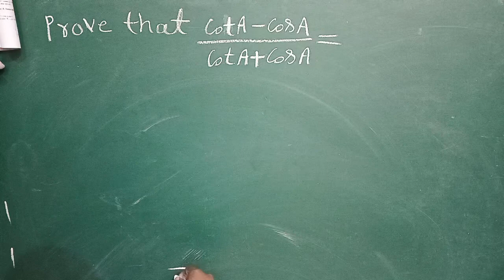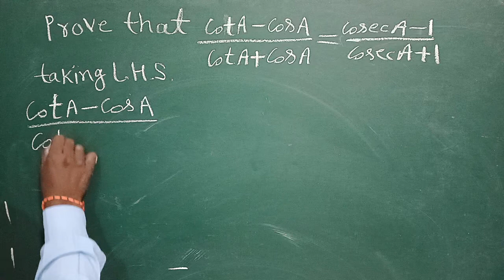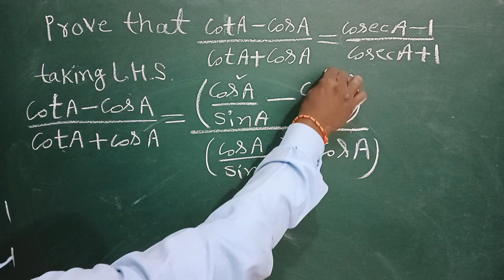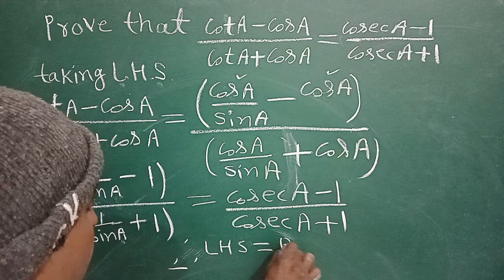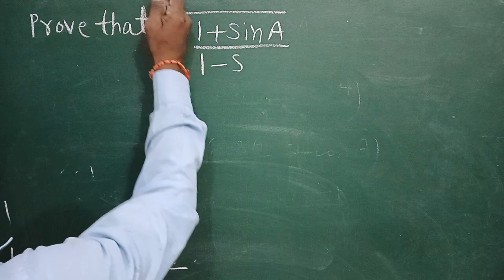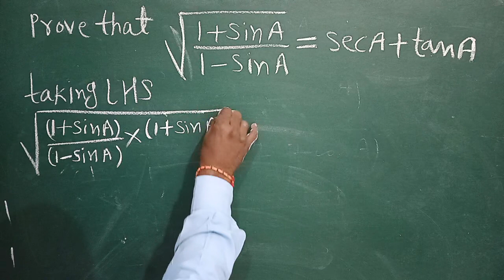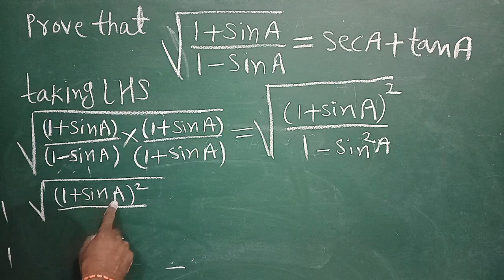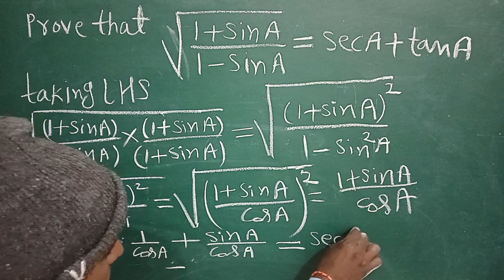त्रिकोणमितीय सर्वसमिकाएं सिद्ध करना।